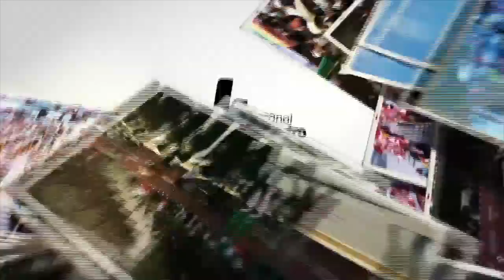Estaba vendiendo flores cuando un desconocido llegó y la baleó en plena vía pública.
El lunes se reportó el asesinato de una joven mujer en plena vía pública en Atlixco, se encontraba vendiendo flores cuando fue baleada por un sujeto desconocido.